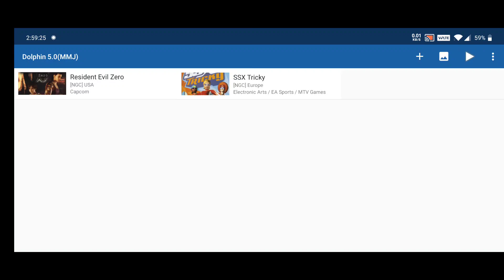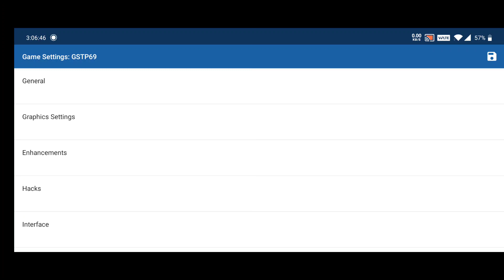SSX Tricky Gameplay Dolphin Emulator fix all Problem & best Setting